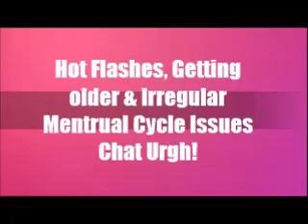Hot Flashes & Getting older and Irregular menstrual cycle chat urgh!